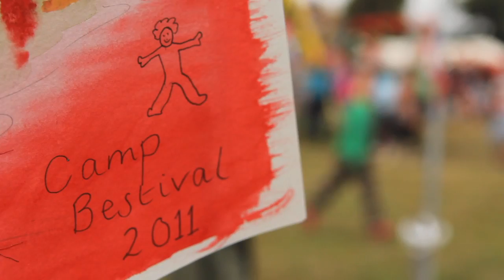Tate Britain's Watercolour at Camp Bestival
The Great British Art Debate team took their wellies and watercolours to Camp Bestival with artists Neal Tait, Naomi Leake and Gavin Turk, and writer/performer/curator Richard Strange.